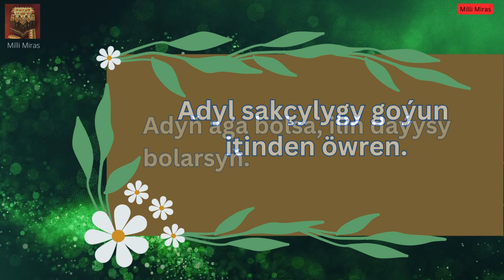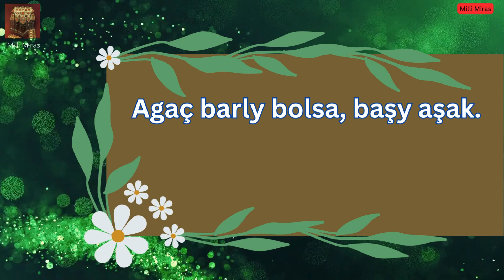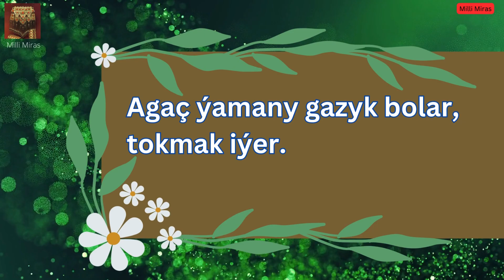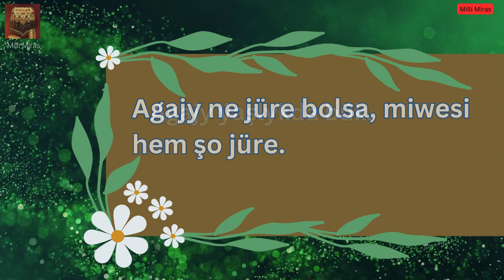Türkmen Atasözleri we Nakyllar/At,adyl,agaç baradaky nakyllar/Туркменские Пословицы/Turkmen Proverbs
Atasözleri we Nakyllar/At, adyl, agaç baradaky nakyllar/Пословицы на туркменском/Turkmen Proverbs

TÜRKMEN HALK NAKYLLARY

Ady biriň jany bir.
Ady güwälik, sözi dogalyk.
Ady ilde, orny törde.
Adyl däl kişiniň aýagy synyk, gözi sokur.
Adyl sakçylygy goýun itinden öwren.
Adyň aga bolsa, iliň daýysy bolarsyň.
Aga bilen ininiň oky-ýaýy başgadyr, Baý öýüniň gyzynyň sepi-şaýy başgadyr.
Aga borç eýlär, nöker –harç.
Aganyň-ininiň azary bolmaz, Azary bolsa-da, bizary bolmaz.
Agaç barly bolsa, başy aşak.
Agaç bolan ýerde pudak synar.
Agaç egildi –döwüldi, ýigit uýaldy –öldi.
Agaç garrar, guş pudagyna bir gonar.
Agaç gatysy soky bolar.
Agaç iýmişinden belli, adam –kylmyşyndan.
Agaç miwesinden belli, adam –hilesinden.
Agaç tutan ýeriňden döwülmez.
Agaç ýamany gazyk bolar, tokmak iýer.
Agaç ýatgynyna ýatar, ýaman aslyna tartar.
Agaç ýok ýerinde gamyşam agaç.
Agaç ýykylsa, paltaly-da ylgar, paltasyz-da.
Agajy içinden gurt iýer.
Agajy ne jüre bolsa, miwesi hem şo jüre.
Agajy ýaşlykda bük.
Agajyň pahnasy hem özünden öner.